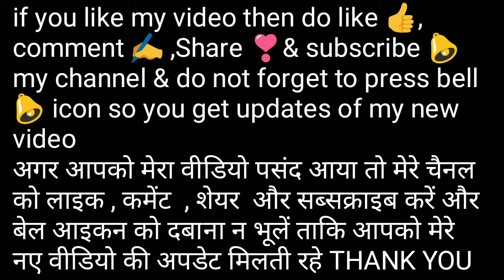इस सर्दीयों में अपने आँखों की रोशनी को फिर से तेज करें💕 Carrots Halwa |Gajar ka halwa / Halwa Recipe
¤ VIDEO CHAPTER 👇
0:00 - Gajar Halwa
0:13 - peel skin of carrots
0:16 -grate carrots
0:27 - Ghee
0:58 - Milk 3 cup
1:39 - sugar 3 tbsp
1:44 - condensed milk
2:20 - Almonds
2:25 - Raisins
2:28 - cashews
2:31 - Elaichi powder
3:10 - decorate with dry fruits
3:24 - benefits of carrots